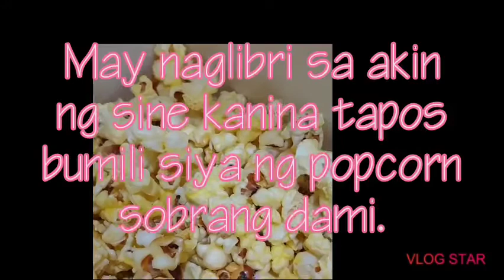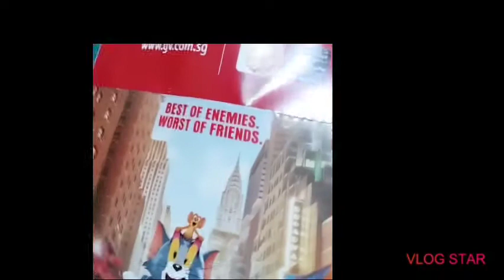Short bonding with sister of christ//Matagal na, ngayon lang nkapasok sa KFC/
Thank you for supporting to all my videos. Lets be friend together. Stay safe and stay healthy. God bless us and I love you all.

My facebook Nicole Pelovello
My IG account Nicole Pelovello